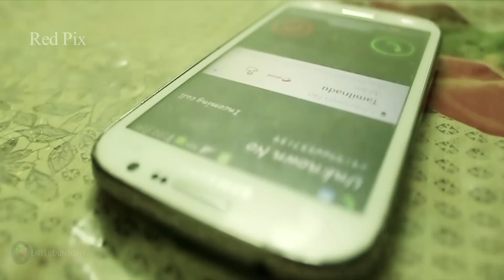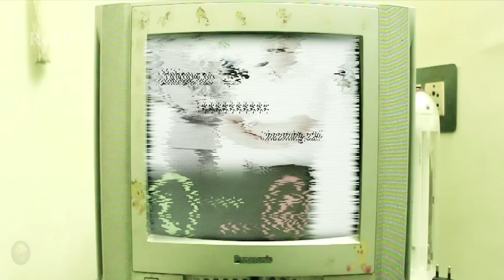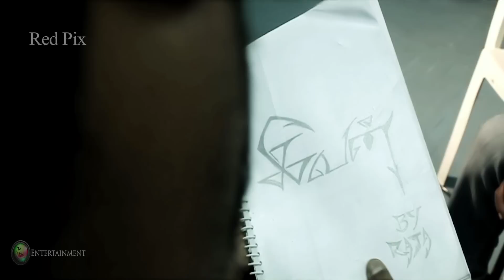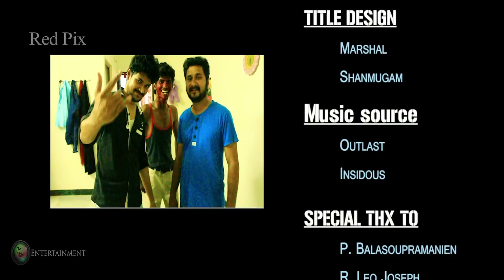Tamil Short Film - IVAN A Horror Short Film - Red Pix Short Films